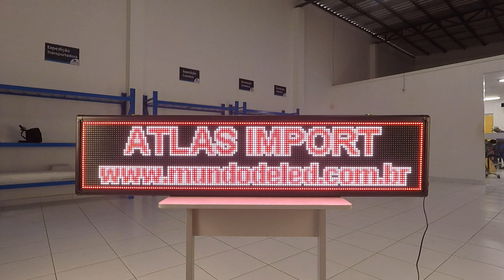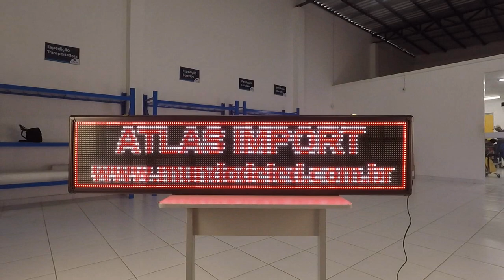Painel De Led Letreiro Luminoso 167 X 40cm A Prova Dágua Rgb - MUNDO DE LED